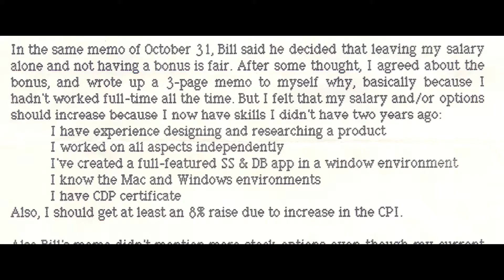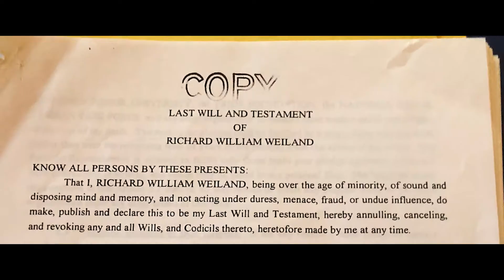Yes I Am - The Ric Weiland Story - Spring Trailer 2021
Narrated by Zachary Quinto, Yes I Am is a film about the life & legacy of queer pioneer, Ric Weiland

Brilliant
Generous
Media-shy

With his signature on the foundation of one of
the most recognized brands in the world, his
commitment to gay rights and HIV/AIDS research,
and his passionate and quiet dedication to
philanthropy, Ric Weiland changed the world we
live in.

An openly gay software pioneer, Ric found early
wealth as the second employee at Microsoft in
1975. He was an integral and valued part of their
early successes and helped shape the company into
what it is today.

Feeling uneasy and undeserving of his newfound
wealth, and plagued with depression and imposter
syndrome, Ric retired at 35 to quiet nagging
doubts and to create impactful and meaningful
change in the world around him.

His generosity and influence helped shape modern
HIV/AIDS research, marriage equality, and
protections for LGBTQ employees at some of the
biggest names in the business.

Through the personal diaries he left behind, we
see a clearer picture of the beloved, talented,
and troubled man that Ric Weiland was.
It’s a chilling reminder that no matter how much
success one finds, everybody needs help...
Geniuses included.